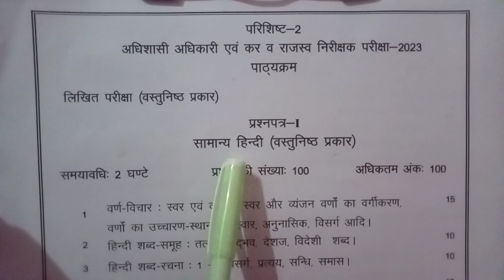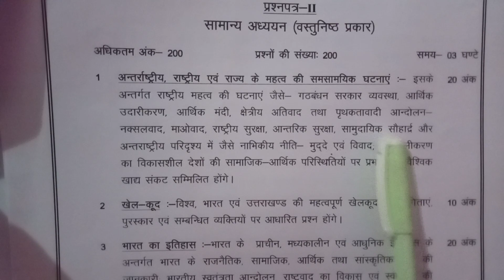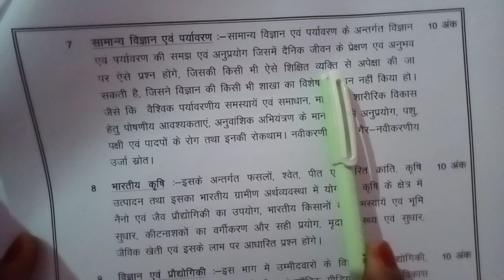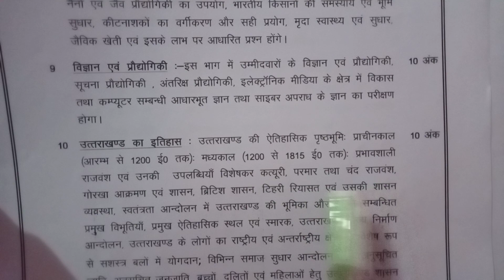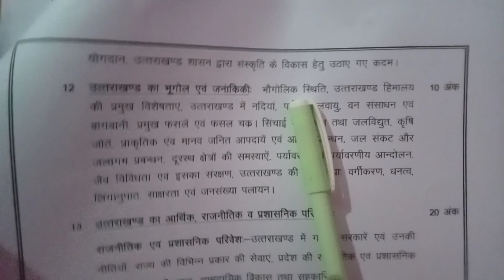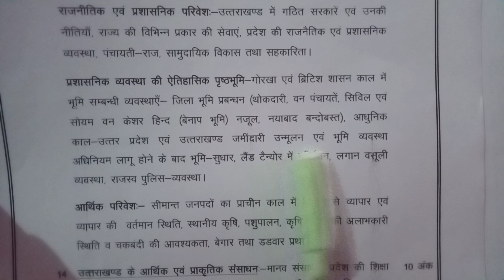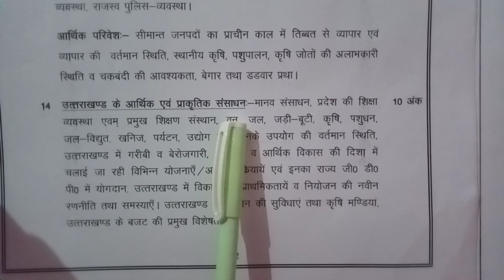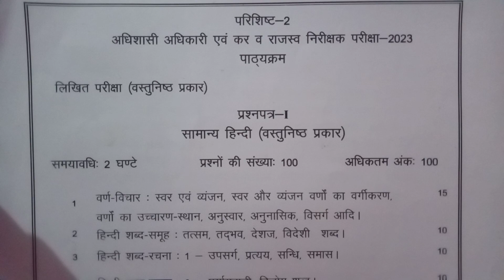E.O.(अधिशासी अधिकारी) || समय बहुत कम है जल्दी देखें ! 👍 2023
EO ke syllabus ki sampurn jankari

# kp#dangwal
uttrakhandE.O.ka syllabus
exam2023of adhishashi Adhikari